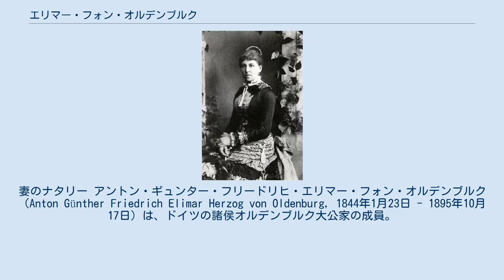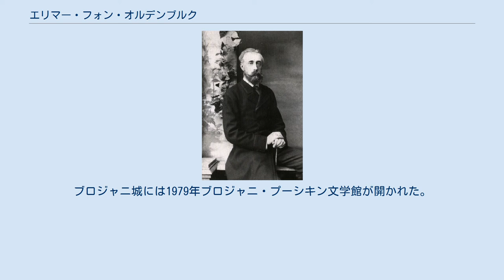エリマー・フォン・オルデンブルク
ホルシュタイン＝ゴットルプ家オルデンブルク系
妻のナタリー アントン・ギュンター・フリードリヒ・エリマー・フォン・オルデンブルク（Anton Günther Friedrich Elimar Herzog von Oldenburg, 1844年1月23日 - 1895年10月17日）は、ドイツの諸侯オルデンブルク大公家の成員。
著述家、作曲家、軍人。
 オルデンブルク大公アウグストとその3番目の妻スウェーデン王女セシリアの間の末息子。
母方の祖父はスウェーデンの廃王グスタフ4世・アドルフ、異母姉はギリシャ王妃アマーリエである。
家庭教師に教育を受けた後、ボン大学で学んだ。
1865年から1875年まで軍籍にあり、1866年の普墺戦争及び1870年の普仏戦争に従軍した。
 1875年以降は病気のために退役、ウィーン郊外アルトエアラー城で著述活動に専念した。
喜劇作家として知られ、複数の作品がウィーンのブルク劇場やベルリンの諸劇場で上演された。
ドイツ語で書かれた彼の舞台劇の台本は全て、チェコ語翻訳版が作られている。
舞台上の効果を考慮した創意工夫に富む複雑な筋書きを得意とした。
 1876年11月9日にウィーンで、男爵令嬢ナタリー・フォーゲル・フォン・フリーゼンホーフ（1854年 - 1937年）と結婚。
彼女はアレクサンドル・プーシキンの妻ナターリヤの妹アレクサンドラ・ゴンチャローヴァと、その夫でオーストリア人外交官のグスタフ・フォーゲル・フォン・フリーゼンホーフ男爵（1807年 - 1889年）の一人娘だった。
2人の結婚は貴賤結婚とされ、妻子はエリマーの死去した翌年1896年にようやくヴェルスブルク伯爵位を認められた。
 妻方から相続した上部ハンガリーのブロジャニの城と所領には、プーシキン家の親類縁者が頻繁に出入りした。
その中にはナタリーの従姉ナターリヤ・プーシキナとその夫のナッサウ公子ニコラウスも含まれた。
ブロジャニ城には1979年ブロジャニ・プーシキン文学館が開かれた。
 妻との間に1男1女があり、1896年以降母親と共にヴェルスブルク伯爵（夫人）の姓を名乗った。